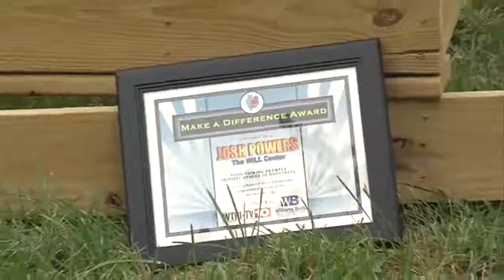Make a Difference: Josh Powers is a project leader for the saws handicap ramp team